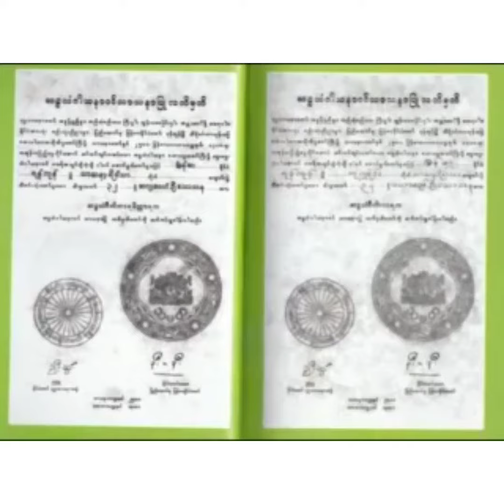ဆဋ္ဌသင်္ဂါယနာတင်ပွဲ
credit VIDEO